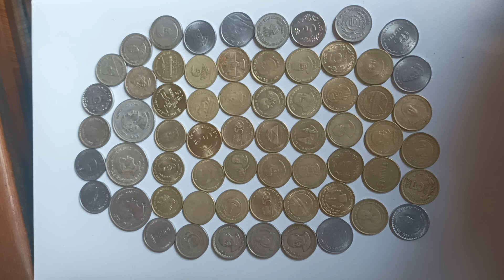different types of 63 five rupees coins